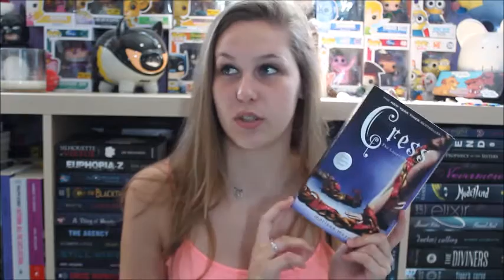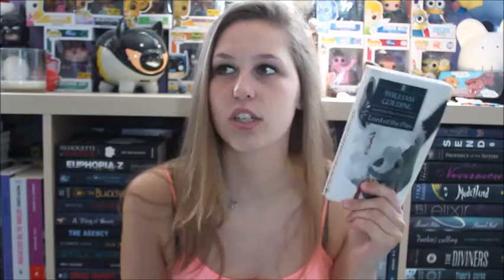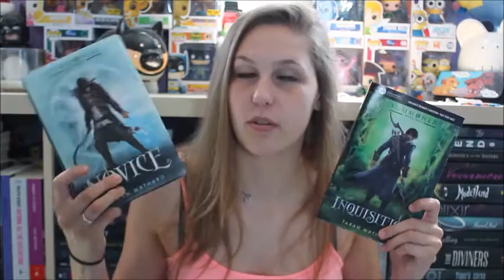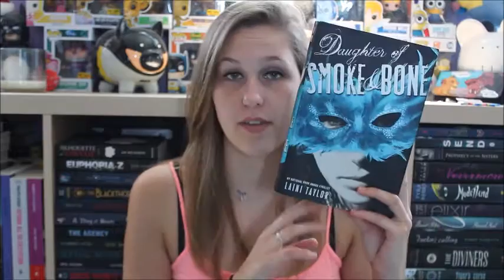Top 5 Wednesday | Favourite Books Out of Your Comfort Zone